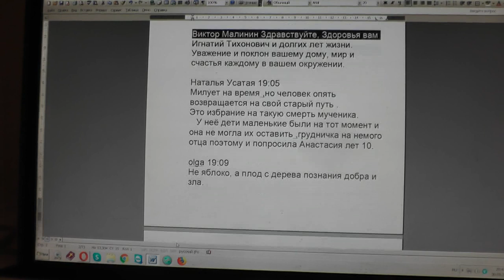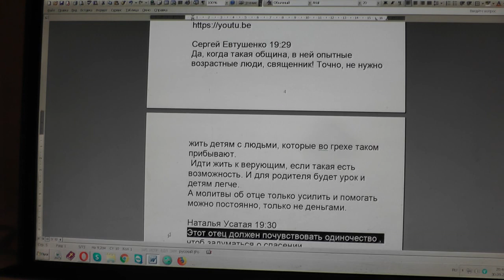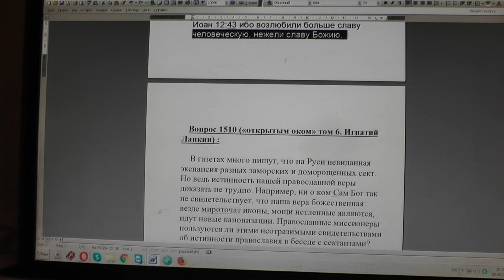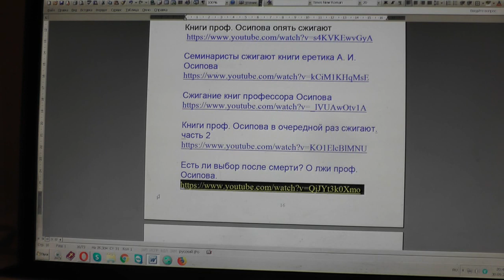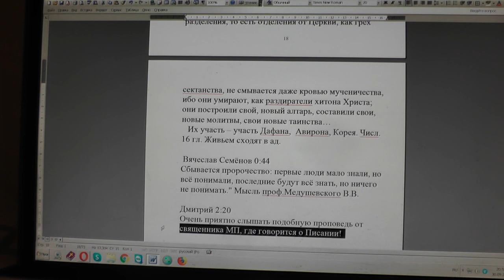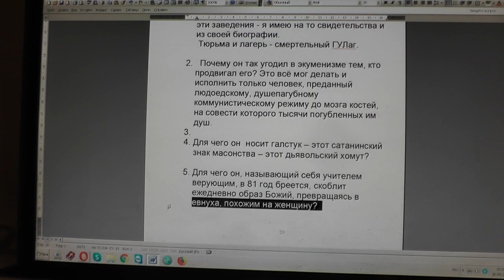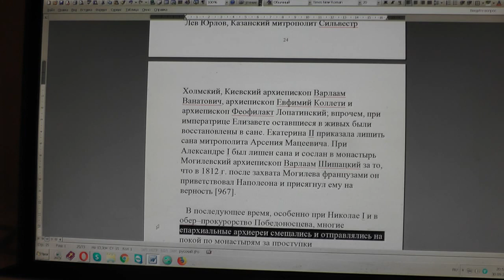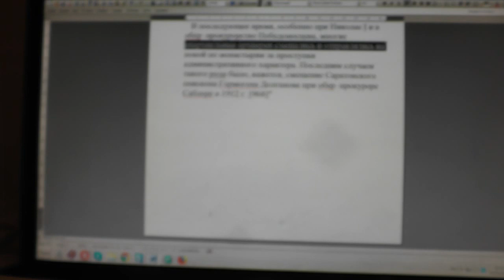№1384. События дня. Иоан. 5: 39 Исследуйте Писания, ибо вы думаете.... 30. 09. 210